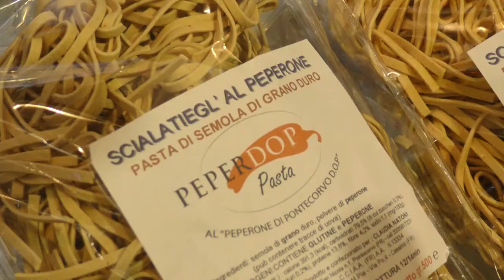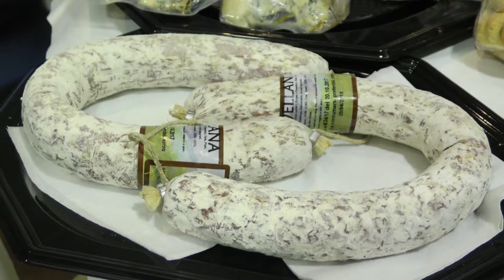Settimana della cucina italiana nel mondo - Bruxelles 2017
Evento della Federazione Italiana Cuochi del Belgio in collaborazione con la Camera di Commercio Belgo-Italiana